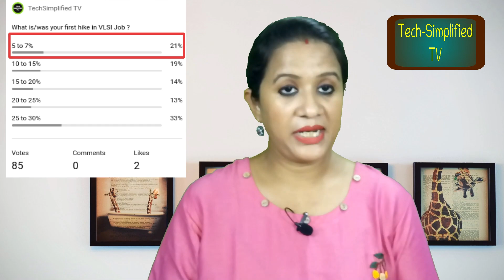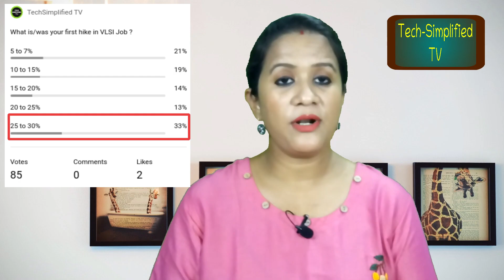VLSI Jobs: What to Expect for Salary Increases?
In this particular episode, the focus has been on shedding light on several essential topics related to the salary hike in the VLSI industry. The video acts as a comprehensive guide, providing valuable insights into the various salary hike ranges available in the field. Through a detailed analysis of different cases, ranging from 5% to more than 30%, the video presents a clear and concise picture of what one can expect when it comes to salary increases. Additionally, the poll result buckets help the viewers to gain an understanding of how the salary range is distributed and what the majority of the people in the industry can expect. Overall, the episode is an informative resource that can help anyone looking to explore or understand the salary dynamics of the VLSI industry.

Chapters :
00:00 Beginning and Intro
00:24 Poll Result Buckets
00:55 5 to 7 % Case Analysis
01:53 10 to 15% Case Analysis
02:30 15 to 20% Case Analysis
02:49 20 to 25% Case Analysis
03:16 25 to 30% Case Analysis
03:55 More Than 30% ?

Courtesy:
Image by Jorge Guillen from Pixabay
Photo by Jopwell from Pexels
Photo by Tim Gouw from Pexels

This video suggests :
"Understanding salary hikes in the VLSI industry"
"What salary increases can you expect in VLSI design?"
"Salary hike ranges in the VLSI industry: 5% to 30% explained"
"Comprehensive guide to salary hikes in VLSI industry careers"
"How salary hikes are distributed in the VLSI industry"
"Poll results on salary hikes in the VLSI industry"
"What to expect from salary increases in VLSI design roles"
"VLSI industry salary analysis: Salary hikes and trends"
"Factors influencing salary hikes in VLSI industry jobs"
"How to plan for salary hikes in VLSI design careers"
"Salary hike trends in the VLSI field: Insights and analysis"
"Exploring salary dynamics and expectations in the VLSI industry"
"VLSI salary hike ranges: A detailed breakdown from 5% to 30%"
"How salary increases in VLSI design vary across job profiles"
"What percentage salary hike to expect in VLSI industry roles"
"VLSI industry salary hike distribution and what it means for you"
"How to interpret salary hike trends in the VLSI field"
"Average salary hikes in VLSI: What to expect in different job levels"
"Salary trends and insights for VLSI professionals"
"Factors that determine salary hikes in VLSI industry positions"